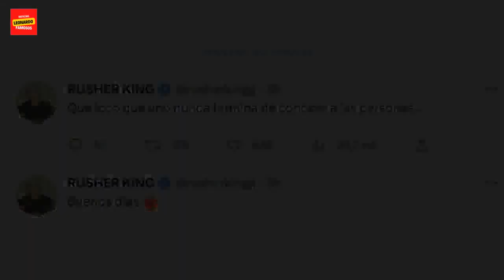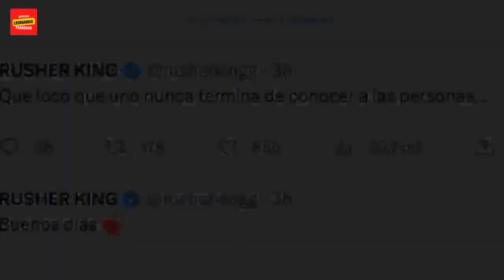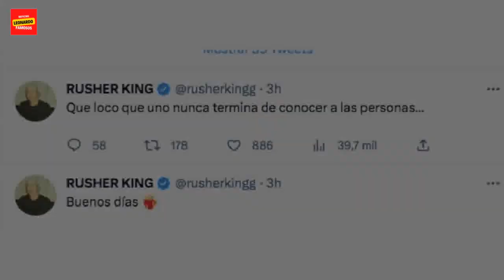Polémico rumor del encuentro entre Wanda Nara y la China Suárez: "Las amigas pasaban y la empuj...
Polémico rumor del encuentro entre Wanda Nara y la China Suárez: "Las amigas pasaban y la empujaban"
Wanda Nara China Suá